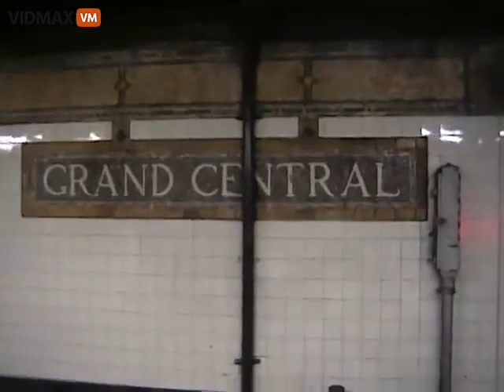Why was this released today? Plane hits second tower on 9/11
Why was this released today? Who published it?  "New" footage plane hits second tower on 9/11 September 11 2001.
 2:03 Plane enters.